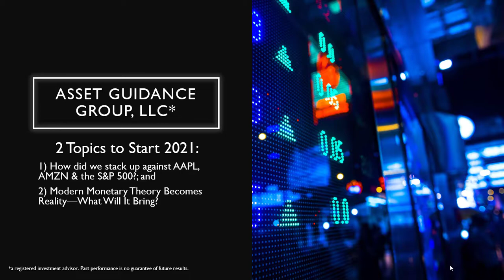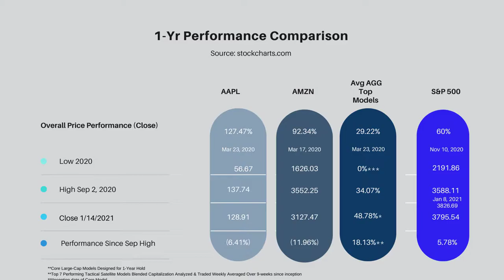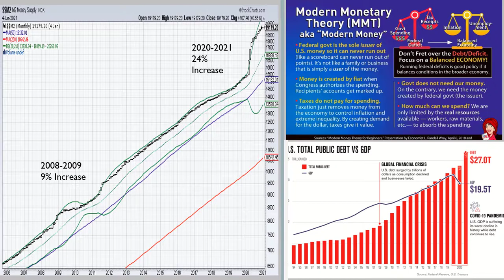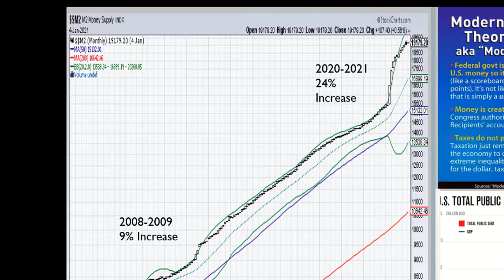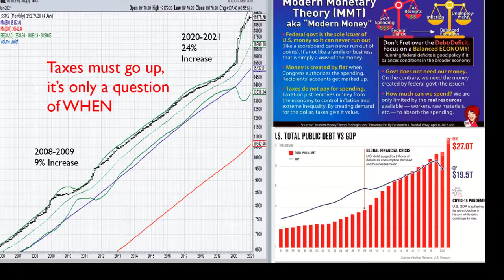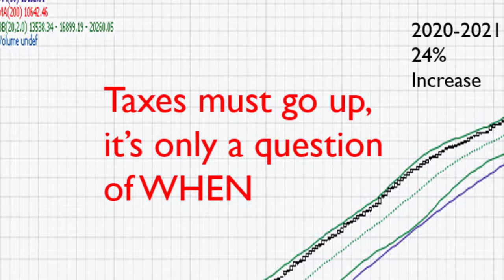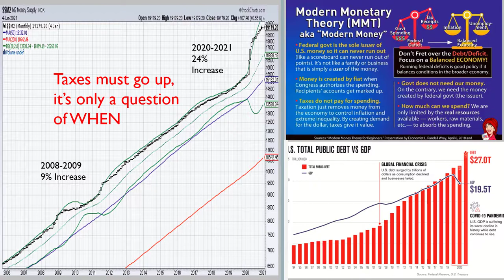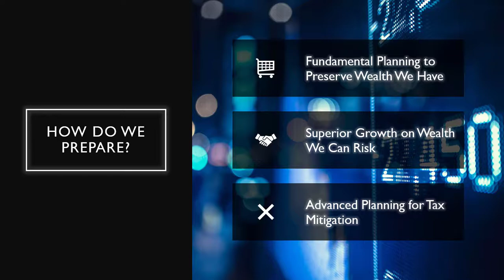210115 MMT Wkly HowdWeStackUp